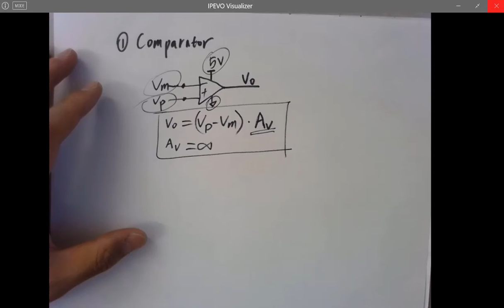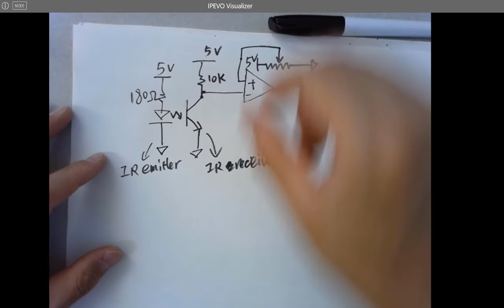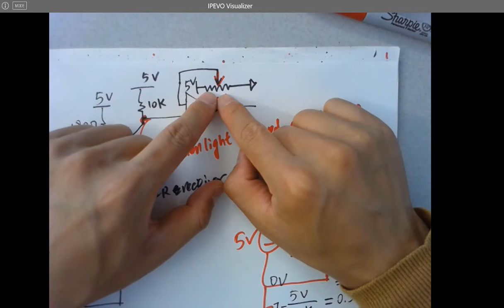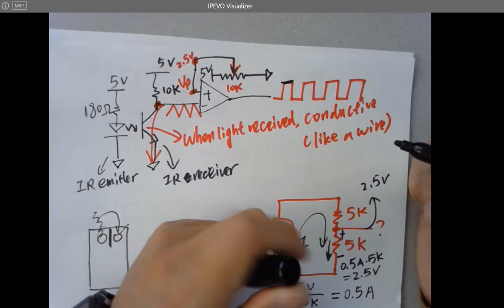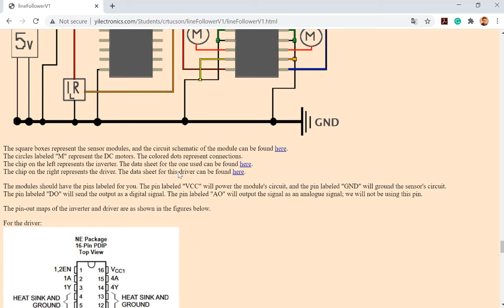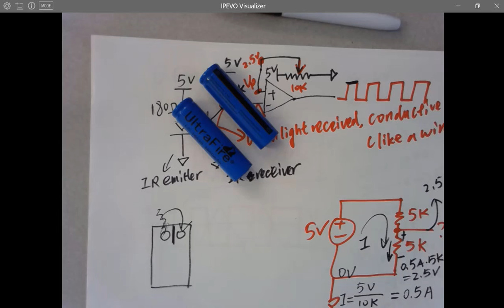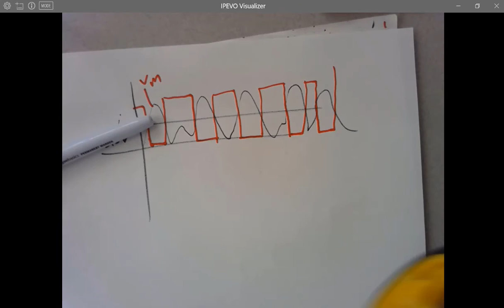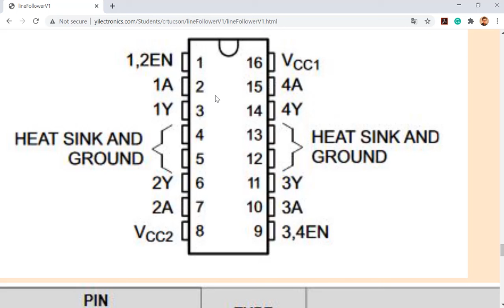FYL Smart Robot Car Design - Lecture 6 The Car Project II